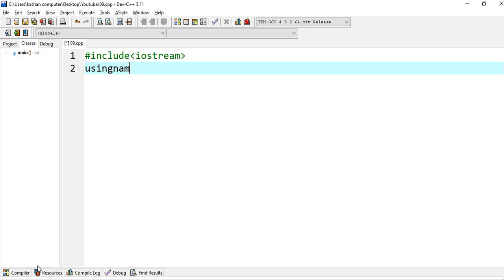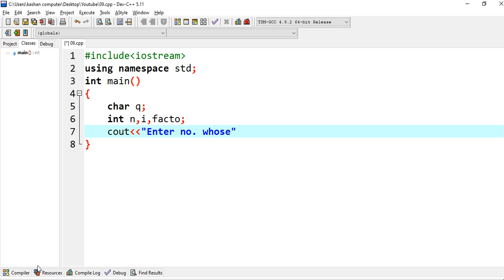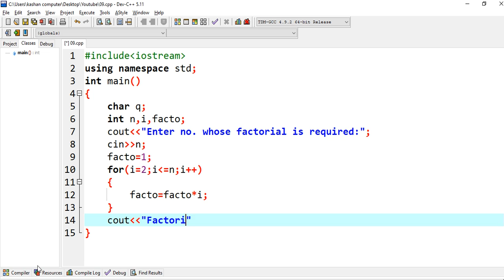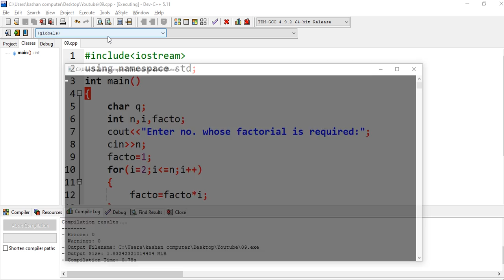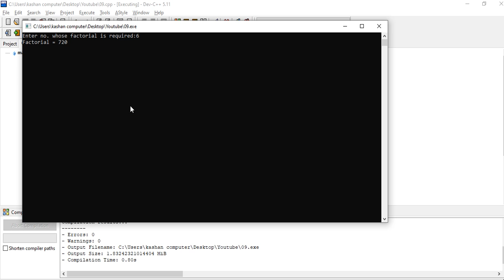Programming C++ || How To Print factorial Of Number On Screen Using For-Loop